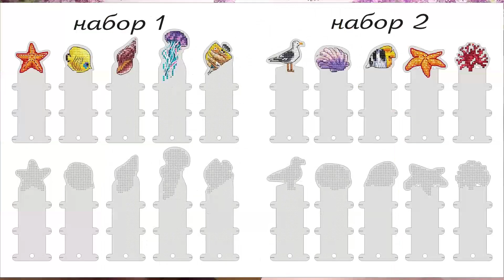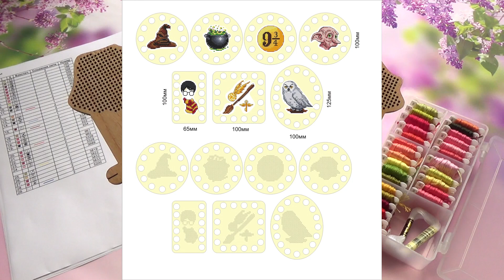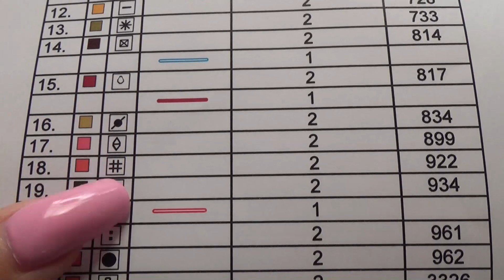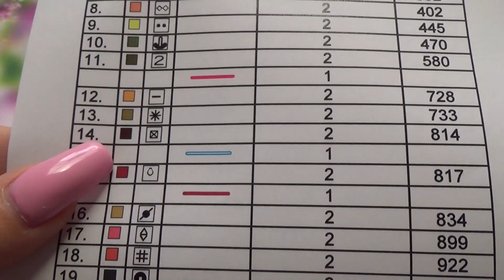Набор бобинок для мулине "Розы". Первоотшив.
Всем привет! Сегодня покажу вам обещанную красоту - набор декоративных бобинок "Розы".

"Волшебная История" Авторские схемы Колесниковой Евгении.

list=PLpA2Ziw75YlUx_HdmFxLEHwwJMHrUABhs
Некоторые мои плейлисты: